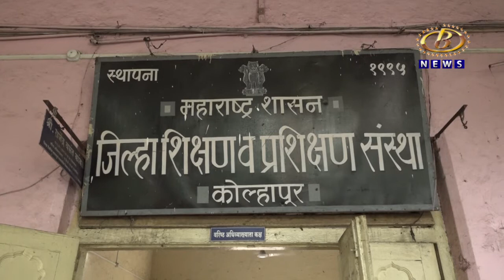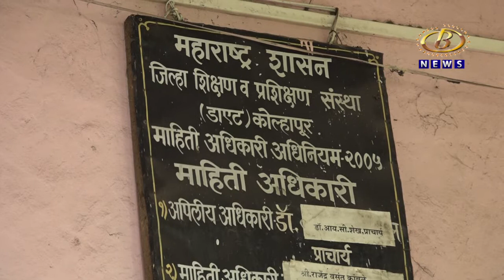जिल्हा शिक्षण-प्रशिक्षण म्हणजेच डाएट संस्थेतील अधिकारी-कर्मचार्‍यांना गेले सहा महिने वेतनच नाही